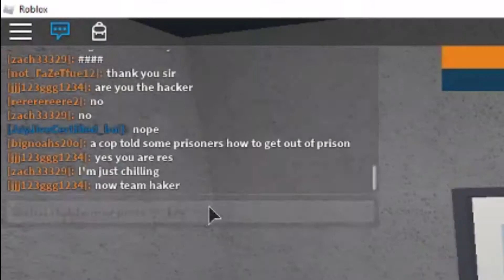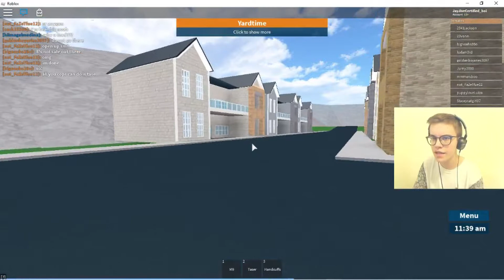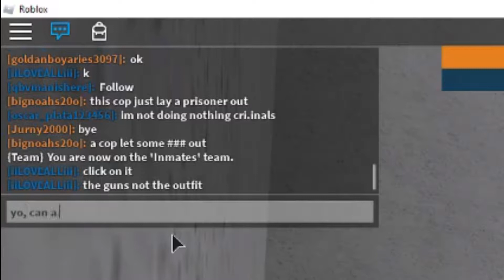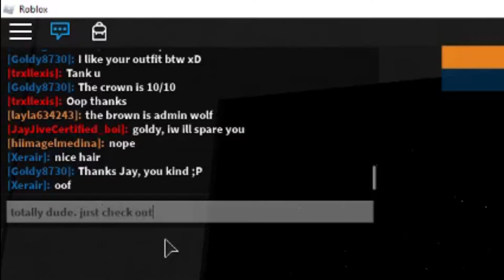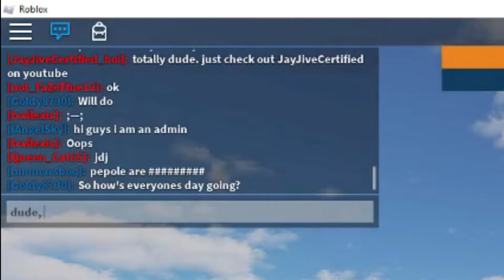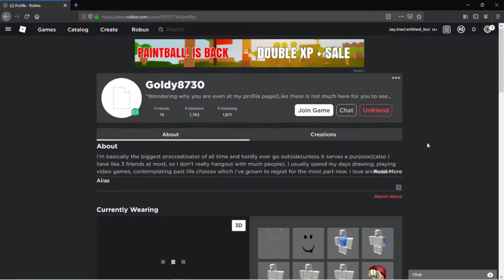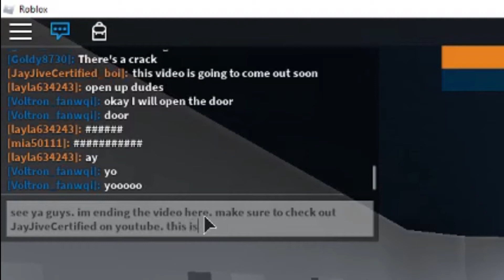Playing Roblox... CUZ WHY NOT??? (JayPlays: Roblox [Part 1])